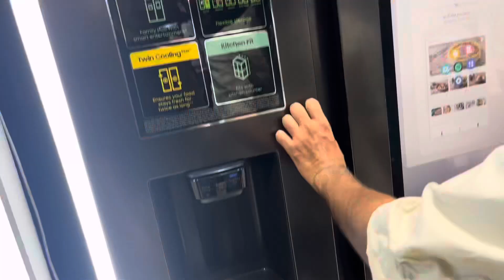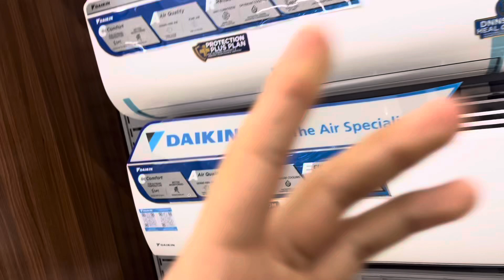DAY 4 SHAADI MARRIAGE KE LIYE DAHEJ VLOG DOWRY VLOG IN PHONEIX MALL BANGALORE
Absolutely! Here’s a longer description you can use for your YouTube video:

In today’s vlog, my friends and I embark on an exciting adventure to the Phoenix Mall, the largest mall in Bangalore! We’re on a mission to explore dowry items for our upcoming marriages, and we can’t wait to share our journey with you.

🛍️ Join us as we browse through a variety of stores, selecting essential items for our future homes. From stylish fridges and sleek TVs to modern ovens and fun games, we’re putting together the ultimate wishlist for our new beginnings. Plus, we’ll be checking out the latest mobile phones that are perfect for staying connected.

💍 In this video, we’ll also discuss the cultural significance of dowry items and what we hope to bring into our homes from our future families. It’s not just about the items; it’s about creating a warm and inviting space for our new lives together.

📸 Watch us as we share laughs, make decisions, and get inspired by all the amazing options available. Whether you’re planning your own wedding or just love seeing the latest home trends, this vlog is for you!